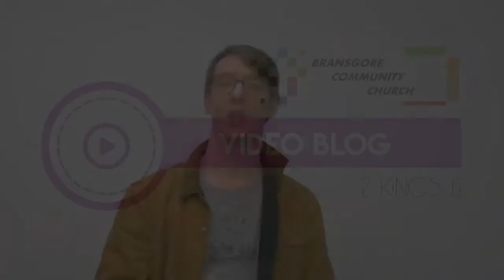BCC Blog 2Kings 6 An Axe Head Story 07 04 20